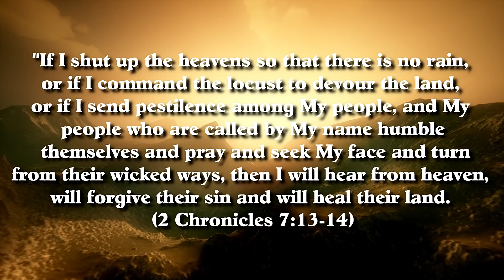IM Media | Culture | Coronavirus, Compassion In Action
Coronavirus iGenZ Identity Matters Productions is stepping up with compassion in action. "Coronavirus" video carries a powerful message of hope, while it challenges viewers with a call to humble ourselves. We encourage our YouTube viewers to share this IM Media with the world. God wants our attention.